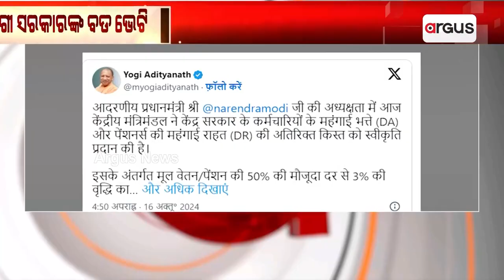ଦୀପାବଳୀ ପୂର୍ବରୁ ଯୋଗୀ ସରକାର ସରକାରୀ କର୍ମଚାରୀଙ୍କୁ ଦେଇପାରନ୍ତି ବଡ ଭେଟି | Yogi adityaNath | Argus News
ଦୀପାବଳୀ ପୂର୍ବରୁ ଯୋଗୀ ସରକାର ସରକାରୀ କର୍ମଚାରୀଙ୍କୁ ଦେଇପାରନ୍ତି ବଡ ଭେଟି। ଏଥିପାଇଁ ପ୍ରସ୍ତୁତି କରୁଛନ୍ତି ଯୋଗୀ ସରକାର । ସରକାରୀ କର୍ମଚାରୀଙ୍କୁ ବେତନ, ବୋନସ ଏବଂ ମହଙ୍ଗା ଭତ୍ତା ଦେଇପାରନ୍ତି ଉତ୍ତରପ୍ରଦେଶ ସରକାର ।